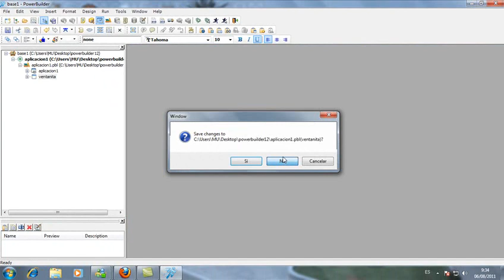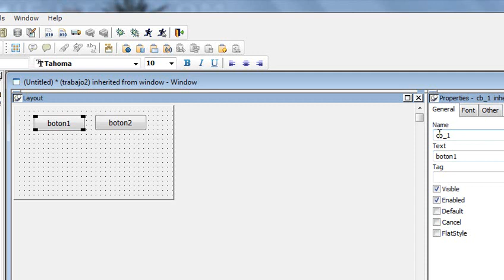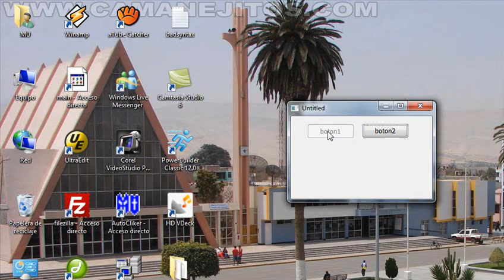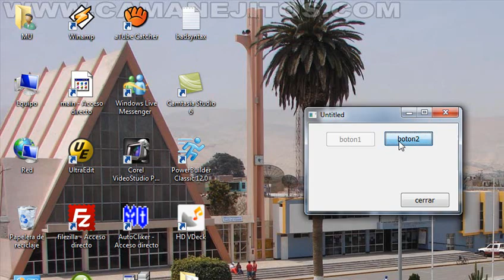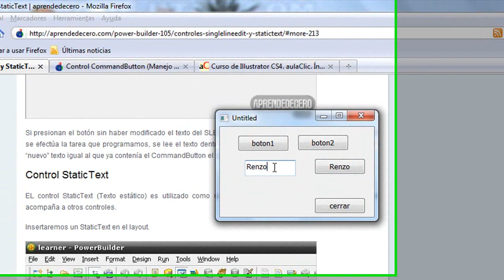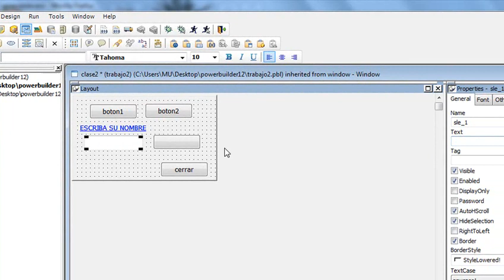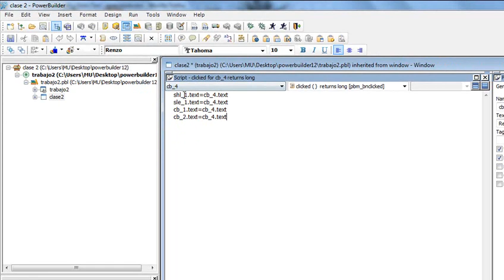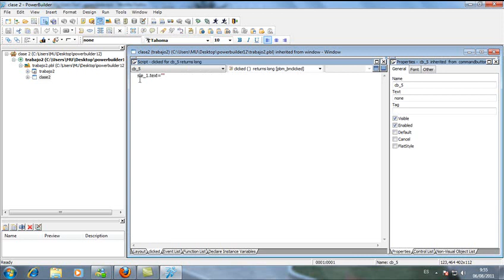power builder 12 - tutorial 2 botones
hola soy renzo huaman quicaño
y aqui les presento tutoriales del power builder y otros programas basicos para aprender a editar: videos. audios, imagenes, paginas web , etc...
espero q lo disfruten...